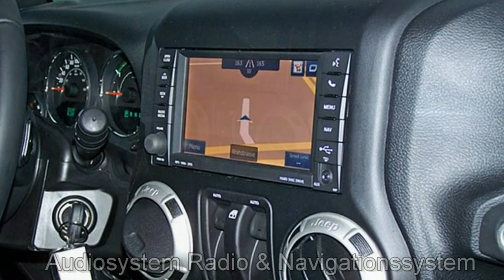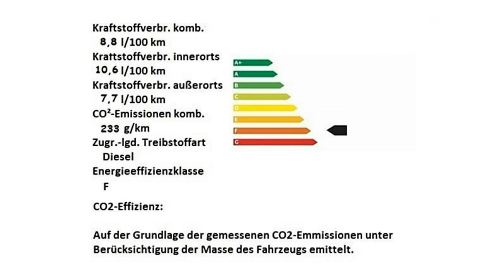Jeep Wrangler MY17 Sahara Motor Village Berlin jetzt Stell.